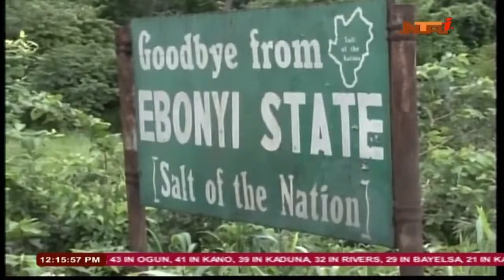NTA News Live Stream